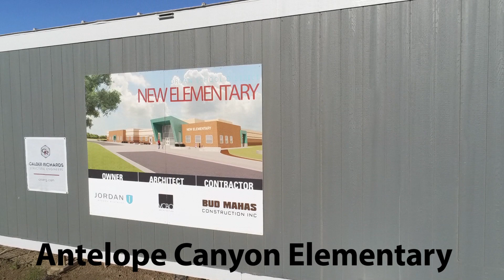Antelope Canyon Elementary construction progress - May 8, 2020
Filmed with Parrot Anafi drone and Insta360 One X camera.